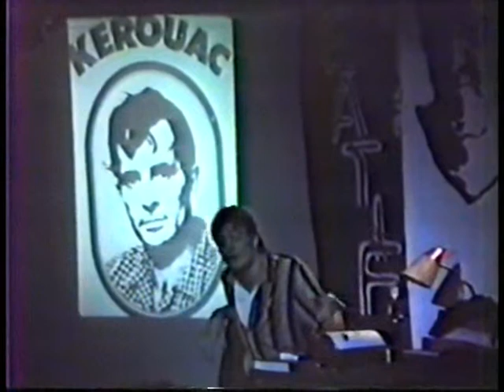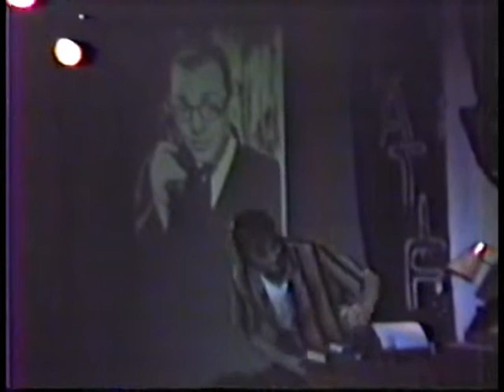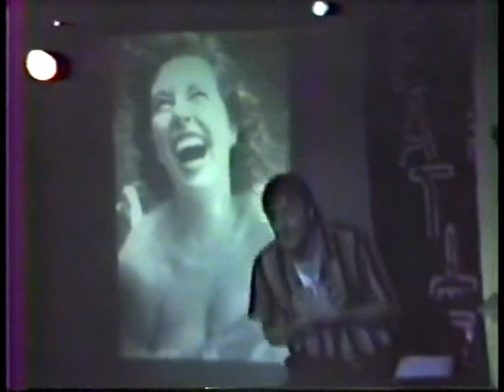KEROUAC: A REMEMBRANCE - HPT- 1985 Act 1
JOHN MURPHY came up with this compilation of the writings of Jack Kerouac, his Friends & his Critics. JOHNNY SIMONS helped him shape the material into a viable stage production. We all worked on Faith during rehearsals and I attempted to create an Environment resembling a 1950's Coffee House for us to present it all in.

Here is the first act of what became a remarkable Show. I'm so proud I was a part of it, although initially reluctantly.